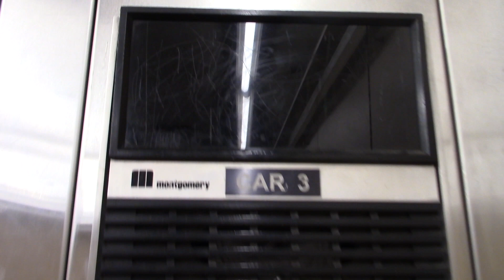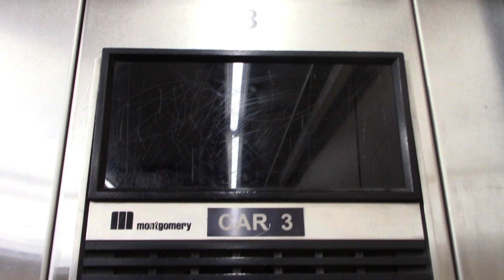Montgomery Vector Traction Service Elevator @ Bloomingdale's 900 N Michigan in Chicago, IL - HD Take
(ft. NW Indiana Elevators)